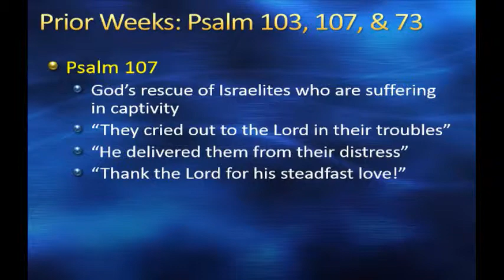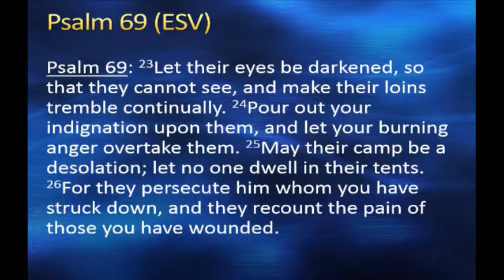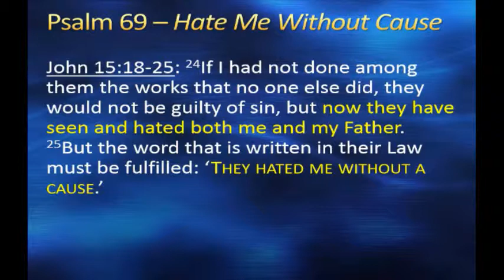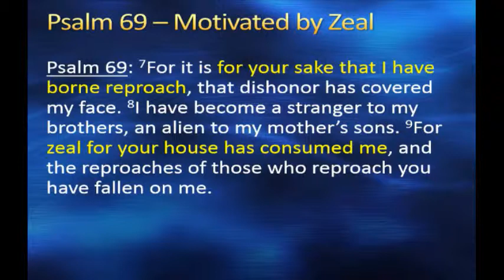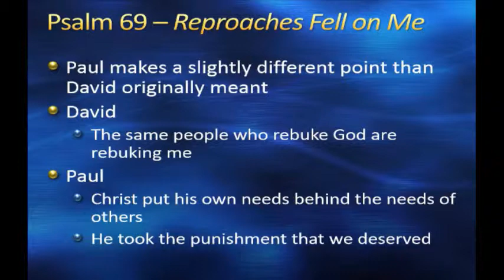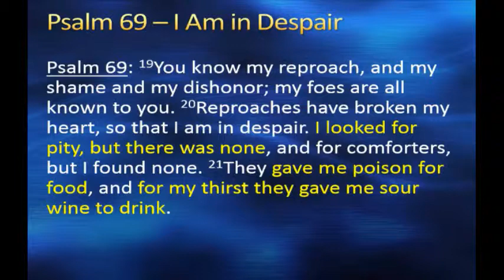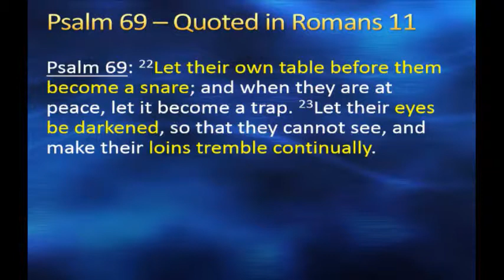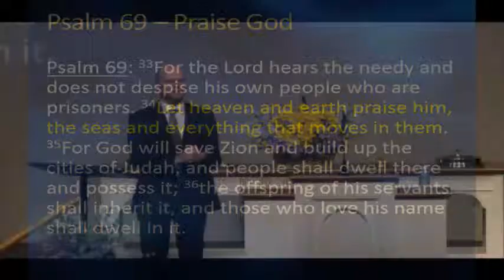Psalms 69 06/28/2015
Garry Eller Bible Study